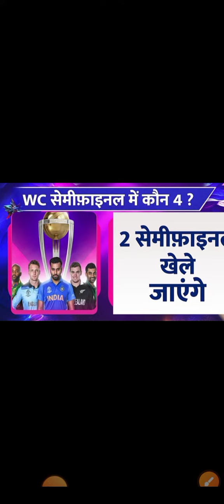विश्व कप में भारतीय टीम कैसे पहुंच सकती है सेमीफाइनल में, ऐसा है पूरा समीकरण